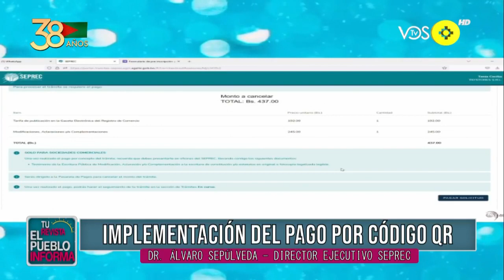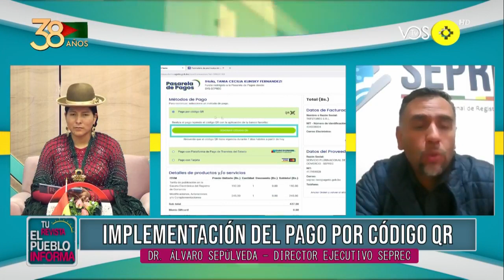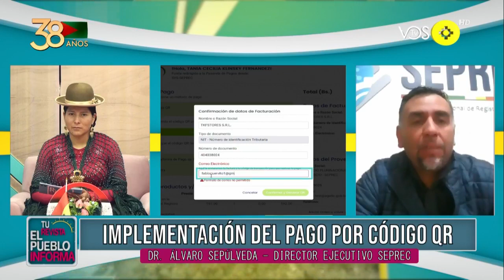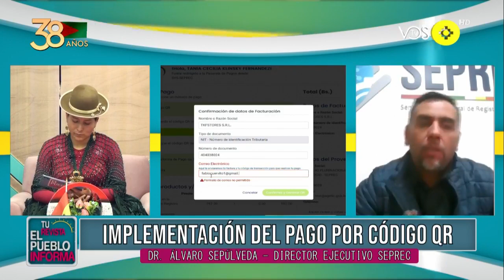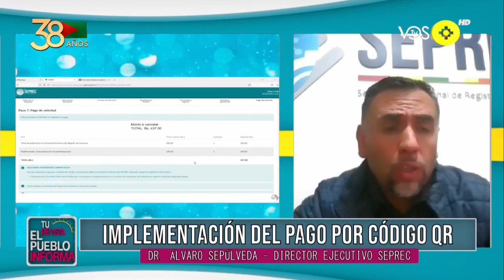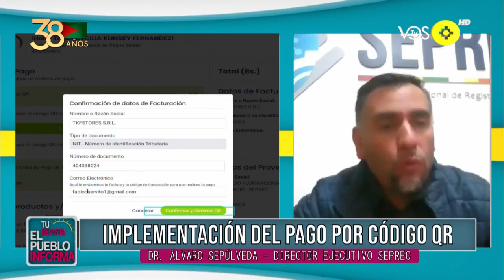SEPREC IMPLEMENTARÁ EL PAGO POR CÓDIGO QR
El Director General Ejecutivo SEPREC, Dr. Álvaro Sepúlveda, informo a la población que el Servicio Plurinacional de Registro de Comercio implementará el pago a través del Código QR, el cual estará vigente a partir del lunes 6 de marzo de la presente gestión, contando con una tercera modalidad en su pasarela de pagos; siendo una alternativa sencilla, ágil y segura que facilitará las transacciones financieras de las y los usuarios.